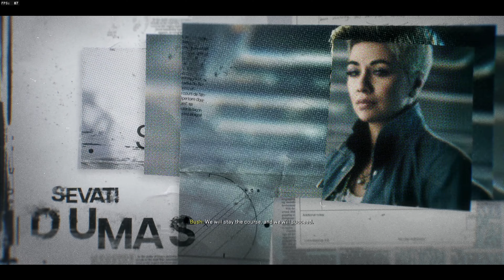BO6 Bishop takes Rook (No Commentaries)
Just enjoying B06 Campaign Missions.

Watch me live on Twitch:   / dreadnaught28

Specs:

RTX 3060 iGame Colorful BattleAX dual fan
Team Group Elite: 32gb 3200mhz
Asus B450m Plus 2
AG400 Gammaxx Plus Cooler
Monitor1:  Asus VG279Q3A 180hz
Monitor2: AOC 24G2W1G3 165hz